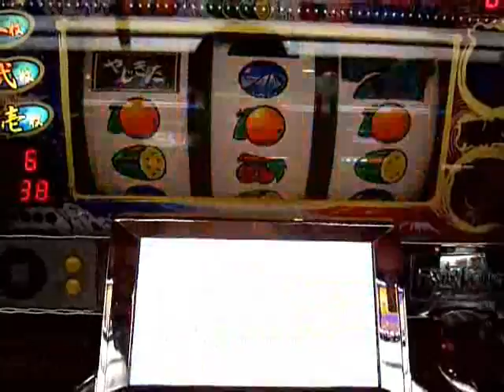パチスロ やじきた道中記 相撲だ！！やじさん～やじきた祭り